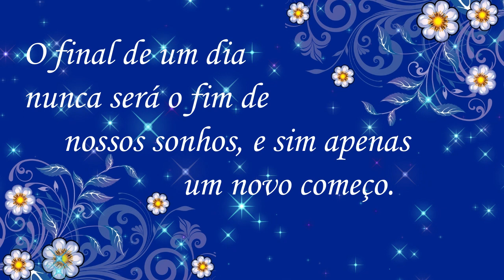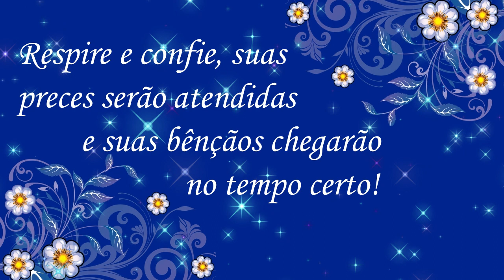Boa Noite /com a Luz Divina! Lindo Vídeo!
Obrigado.